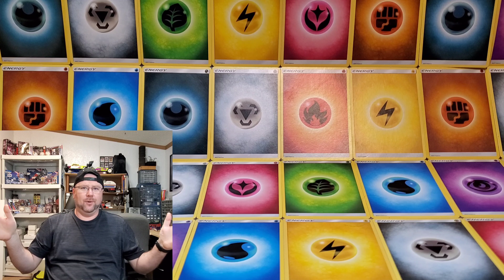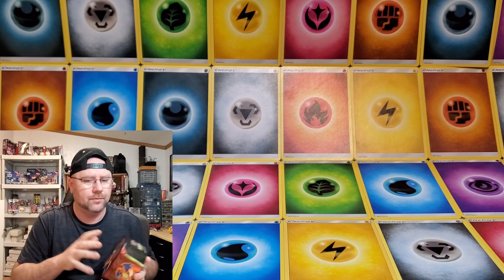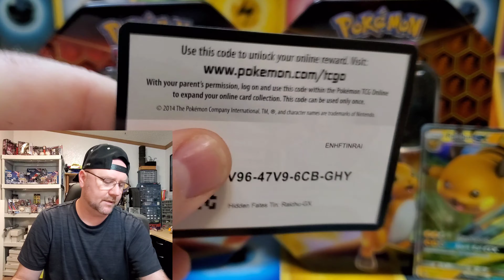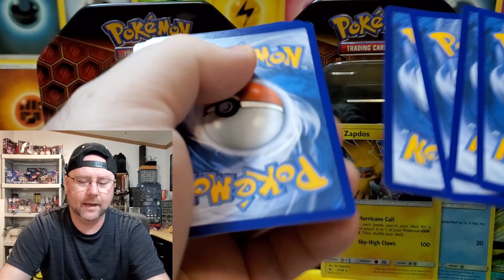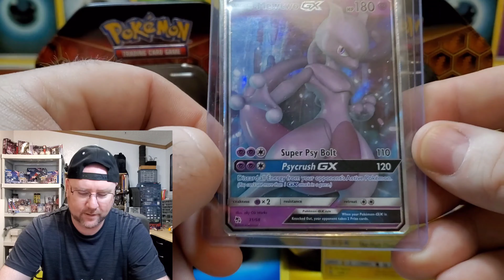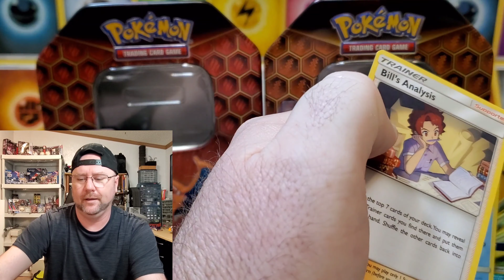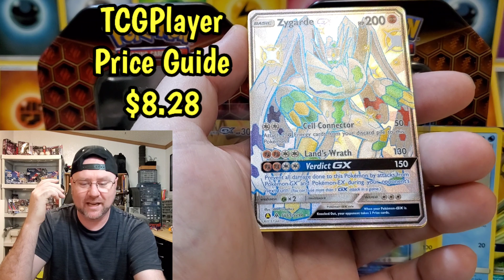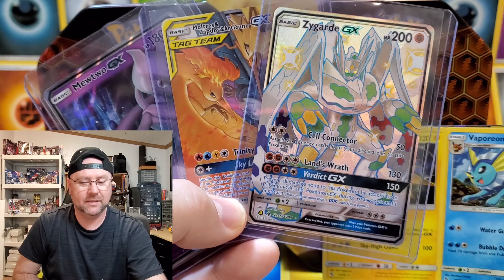Round Two of Pokemon re-released Hidden Fates Tins!!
It's another Pokemon Hidden Fates Re-release tins. This was a awesome opening with a few awesome hits. Check it out and enjoy the show.

Giveaway info:  Please leave a awesome comment on the videos from here on out until i get 100 subs. One entry per channel please.  I will put your name of the YouTube channel in a hat and drawn one name out at the time i get my 100 sub. Please make sure that if you are under the age of the YouTube age limit that you get permission to enter/comment. Once i pull the name that channel will be informed. Thanks and good luck.

Intro Produced&Edited by: RandomCardCollectorDC
Intro / Outro Maker by Placeit.net
Video produced by: RandomCardCollectorDC
Video Editing Program: Kinemaster

The RandomCardCollectorDC. You can call me Doug. I would like to say that I am excited to have this channel going. I wanted to start this channel because I love to collect cards of all type, for me it mostly to collect cards, but want others to be part of the fun and excitement of pulling awesome cards and other cool stuff.  This channel will hopefully be a something great as time goes on and I can be someone people can relate to and be a encouragement to someone. If we can help each other we can help the world become a better place to live. So let's have fun on this channel and let's work together to give others enjoyment and excitement through this channel.